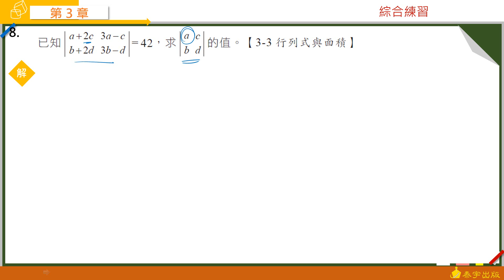高中數學（三）A 第三章 綜合練習 第8題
由周秉樺老師精心說明，請參考高中數學（三）A類 課本 P199。